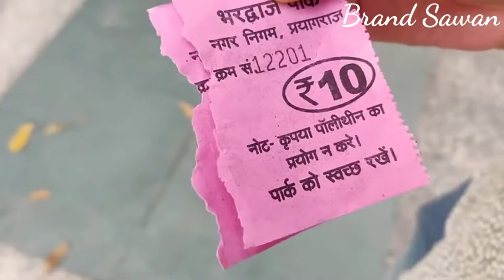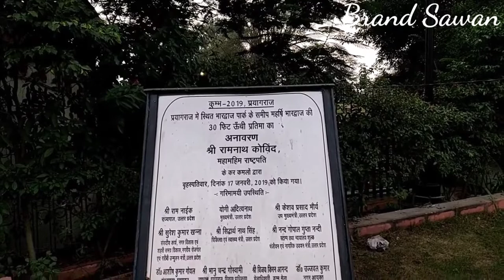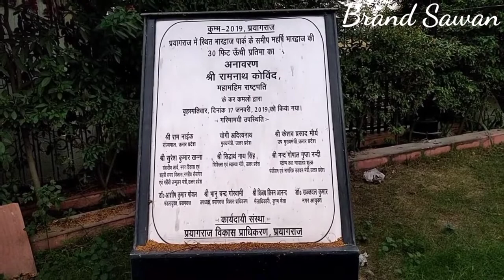|भारद्वाज पार्क प्रयागराज|Beautiful Rishi Bhardwaj Park Prayagraj|By 💜Sawan kumar💗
There is a huge murti of Rishi Bhardwaj on the main road of prayagraj. You can not miss it and anyone would point you to it. Just behind it is a small but beautiful Maintain park That open around 9AM and has a ticket of Rs. 10 rupee
The mural on the wall of the park tell story of Bhardwaj muni.।

Background use-